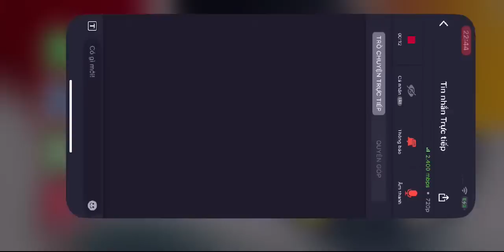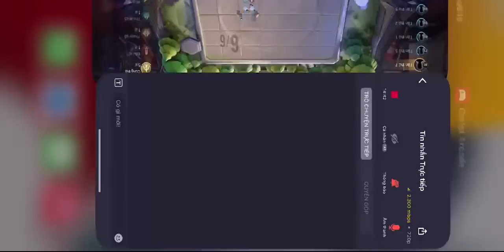How to make Mina fail the whole match